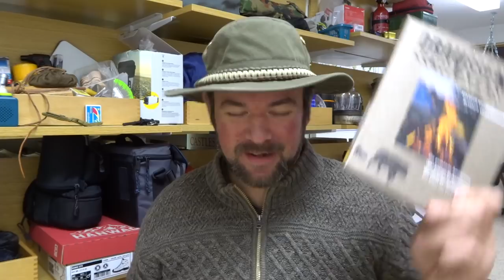Buchbesprechung: Draussen Schlafen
Eine Empfehlung für Einsteiger die noch nicht Outdoor-Übernachten, es aber gerne wollen.

Nähere Infos: Einfach mal nach "Draussen Schlafen Buch" in der Suchmaschine des eigenen Vertrauens suchen, sollte leicht zu finden sein.